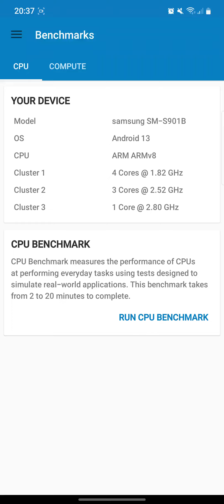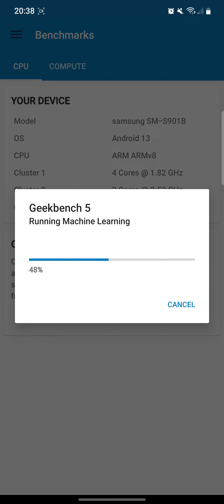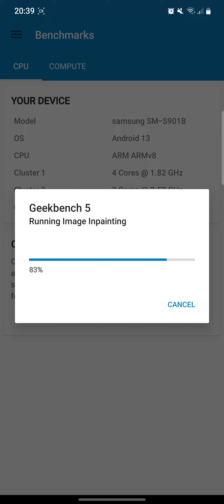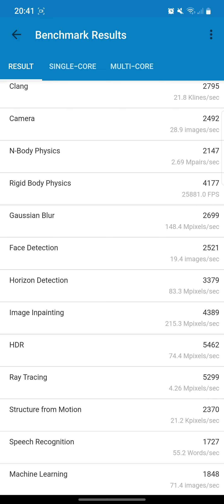samsung s22 geekbench 5 results( real time)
samsung s22, exynos